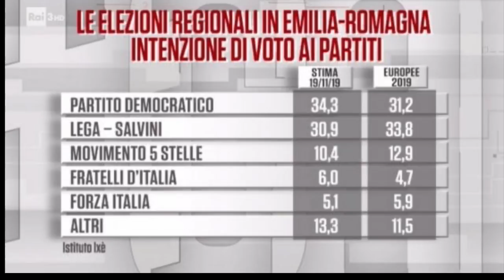20 nov 19 Italian News in Punjabi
Link
salvini contro zingaretti keha jhootha
mili ik bache di lash
trovata una bambina morta vicino alla farmacia,
pollice verde operazione conclusa,
pollice verde operation hoya khatm,
duplicate soggiorno bna k den wala group hoya girftaar
permessibdi soggiorno falsi a torino, prezzo 8mila euro